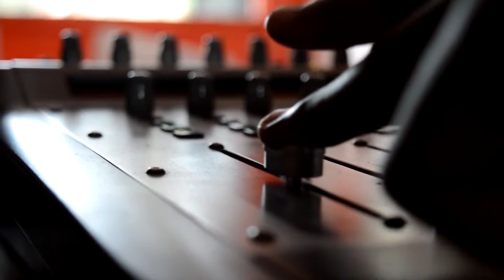ESS: PRODUCERS WANANIKATIA/ WANATAKA NIENDE NAO HOME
ESS on FiestaAfrika.